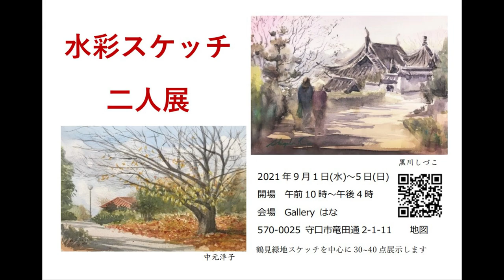【Sub JPN】WATERCOLOR 027 ” 透明水彩スケッチ「新緑の水辺」（鶴見緑地）” 黒川しづこ透明水彩画 SHIZUKO KUROKAWA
ブログ記事
今回より３０分の長さにしています。急がれる場合は倍速や早送りでご覧いただければと思います。間が持たないので「アートエッセイ」を語っています。
【自己紹介】透明水彩画講師　黒川しづこ
京阪伏見桃山駅前で小さな透明水彩画教室を主宰しています。カルチャーハウス香里ケ丘（大阪府枚方市）、近鉄文化サロン阿倍野（天王寺）・奈良（西大寺）にて透明水彩画講座の講師をしています。屋外風景スケッチが大好きです。動画では制作の様子や気づいたコツなどをシェアしています。

★近鉄文化サロン「ステップアップ透明水彩画」月１回
●阿倍野サロン（阿倍野 天王寺）

★カルチャーハウス香里ケ丘「透明水彩画の基礎講座」（枚方市）月１回

※掲載情報は動画投稿時点のものです。

Thank you for visiting my channel. I enjoy drawing Japanese landscapes with transparent watercolors. I am showing some of my drawings and I hope you enjoy it.